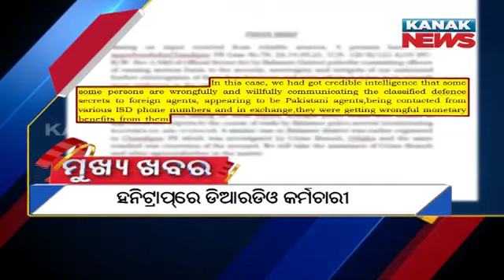12Noon Headlines ||| 15th September 2021 ||| Kanak News Digital